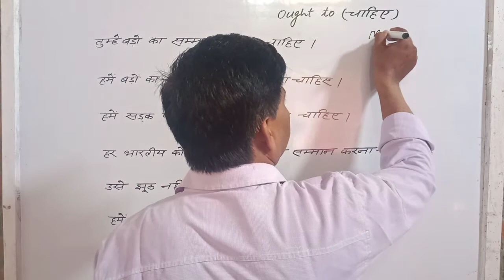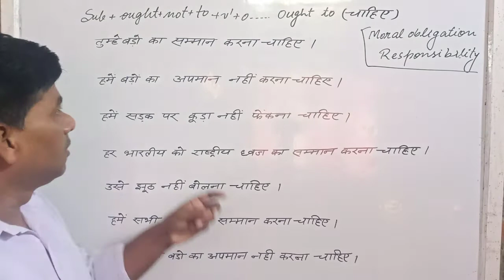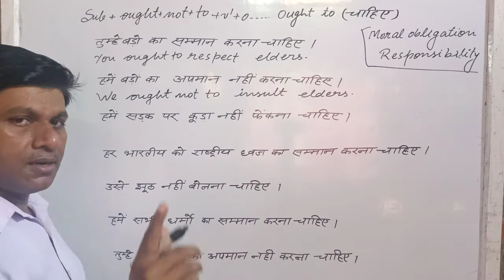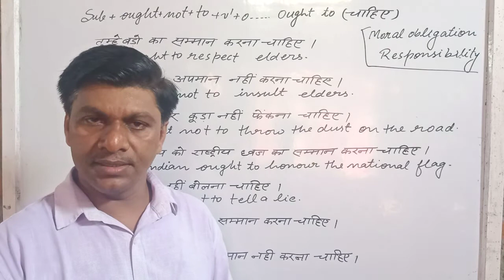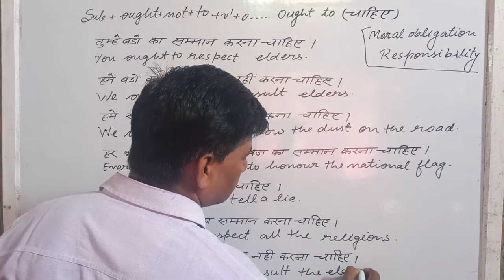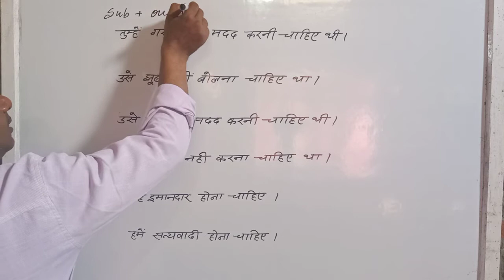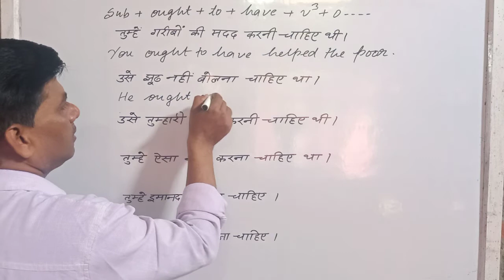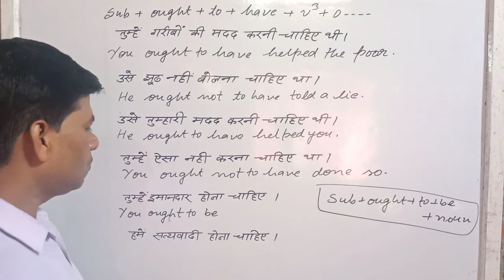modal verb. USE OF OUGHT TO Full use in Hindi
This video will enable you to understand the proper uses of Ought to, and ought to have in proper ways . Mr Nagendra Pandey is a renowned teacher of English language. He has been teaching last 15 years. the learners have been enjoying the benefits of this lucid teaching from various ways.